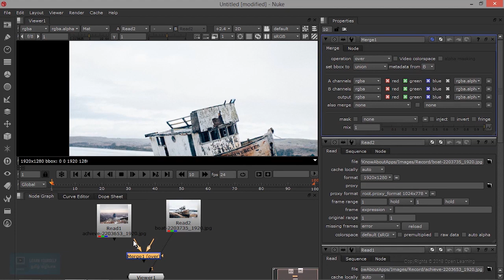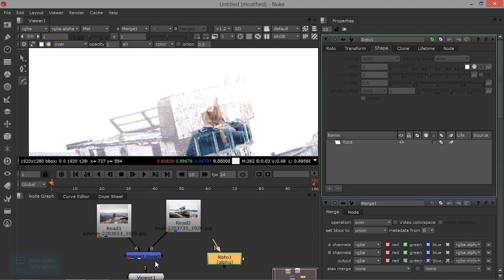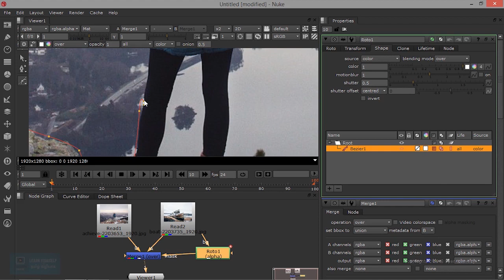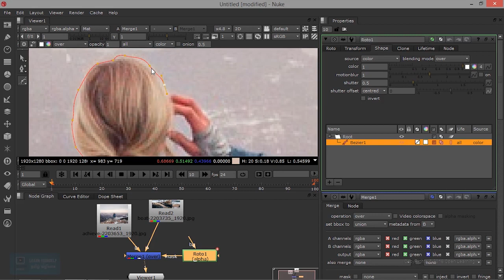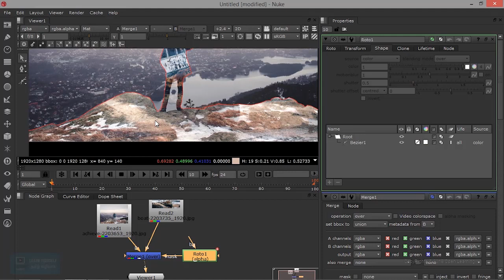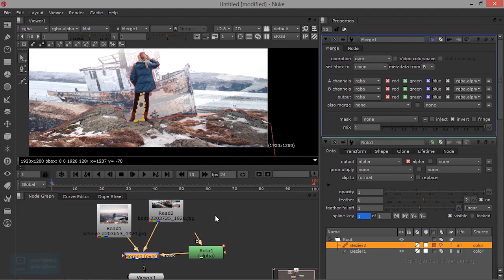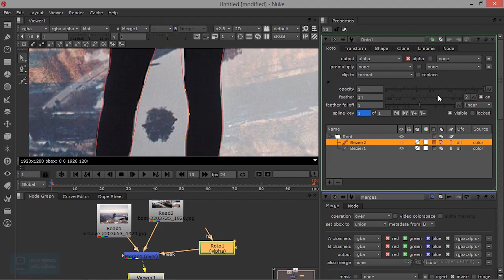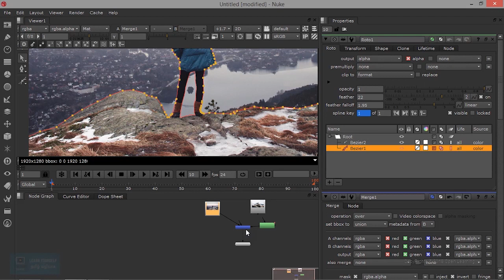Nuke for Beginners | How to work Roto in Nuke | Lesson 4/14 | Tamil Tutorial